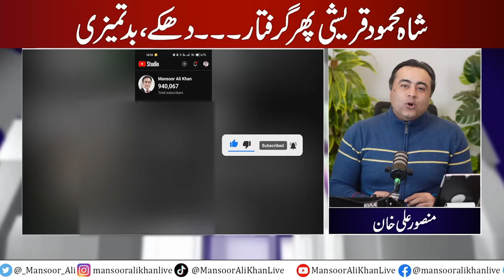Shah Mehmood Qureshi ARRESTED again | Imran Riaz Khan APOLOGIZES | Mansoor Ali Khan